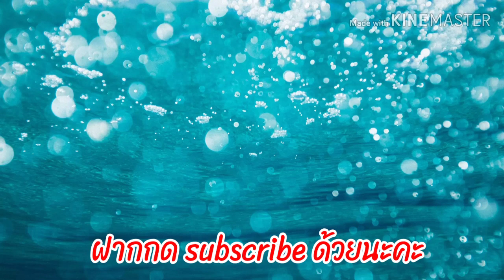กระบองเพชร TissueBox I MagicKnit Byของขวัญ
tissue box ลายกระบองเพชรนี้..จะสอนถักลายตะขอแทงเส้นหลังกับลายเม็ดข้าวโพดคู่...ไม่ยากค่ะมือใหม่ก็ทักได้
จะดูคลิปนี้แล้วชื่นชอบฝากกด subscribe like shareเพื่อเป็นกำลังใจให้กับช่อง"MagicKnit Byของขวัญ"

📚ห้องถักพื้นฐาน Byของขวัญ📚

ขอบคุณที่เป็นกำลังใจให้กัน
ดนตรีประกอบ : Only You